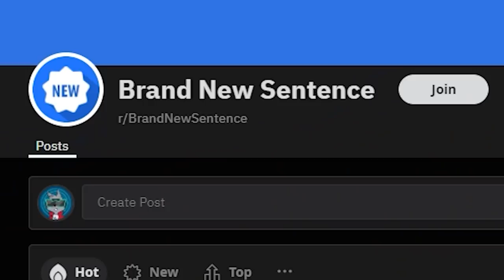Resident Evil 4 VR | Part 5 | The TRUE Human Centipede!!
With Ashley following behind us, our only objective is to escape this absolutely insane village. Unfortunately, a giant man that can transform into a centipede stands in our way!

Intro Movie: "Love and Monsters" (2020)

This game was played on: Oculus Quest 2

Explore the iconic world of Resident Evil 4 in this all-new version, entirely made for VR. Step into the shoes of special agent Leon S. Kennedy on his mission to rescue the U.S. President’s daughter who has been kidnapped by a mysterious cult. Find your way through a rural village in Europe, come face to face with challenging enemies, and uncover secrets and gameplay that have revolutionized the entire survival horror genre. Battle horrific creatures infected by the Las Plagas parasite and face off against aggressive enemies including mind-controlled villagers and discover their connection to Los Illuminados, the cult behind the abduction.

00:00 Intro + Recap
01:19 The Gate With One Eye
08:17 The Human Centipede
14:19 A Warm Welcome To The Castle
20:43 Catapults and Snipers
25:35 My Greatest Mistake
31:00 Luis Forgot How To Hold Things
35:54 Say Hello Napoleon

VR Headsets:
- Oculus Quest
- Valve Index
- HTC Vive
- HTC Vive Pro
- Playstation VR

PC Specs:
- RTX 3090
- i9-9900k CPU
- 32 GB DDR4-3200mhz RAM